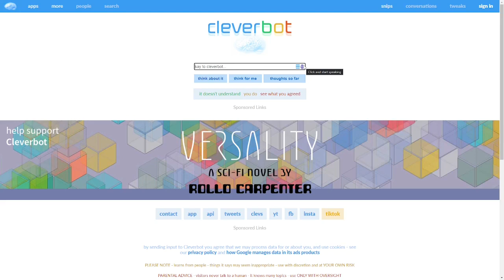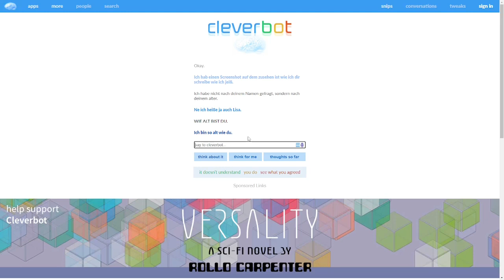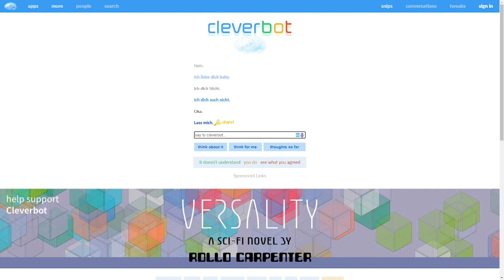Cleverbot Macht Mich Fertig. | CleverBot S03E03 | Deu/Ger | Jan Meyer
⬇️ ᴏꜰꜰɴᴇɴ ⬇️

⌨️ | ᴅɪꜱᴄᴏʀᴅ
➡️ | 𝔍𝔞𝔫 𝔐𝔢𝔶𝔢𝔯/𝔏𝔲𝔠𝔦𝔣𝔢𝔯#5936